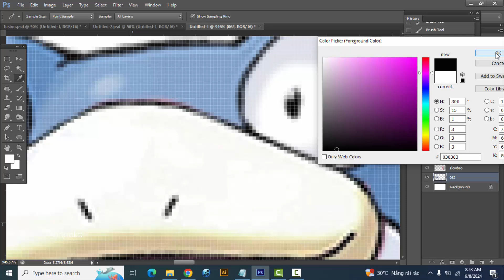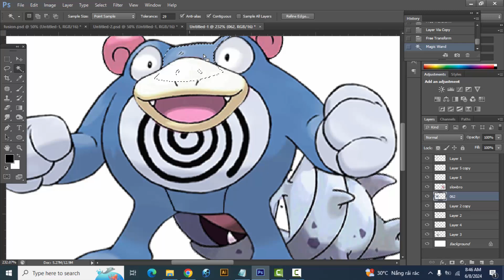Pokemon Fusion | Poliwrath + Slowbro | pokemon infinite fusion